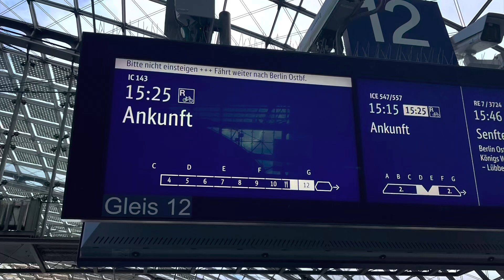101 013-1 „Intercity“ am IC 143 in Berlin Hbf